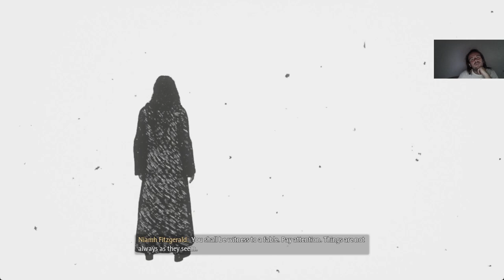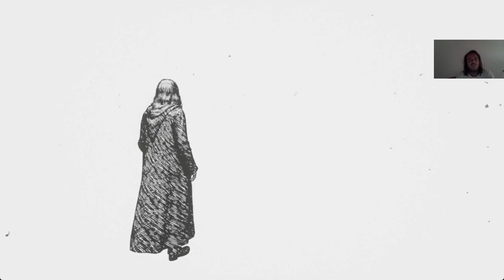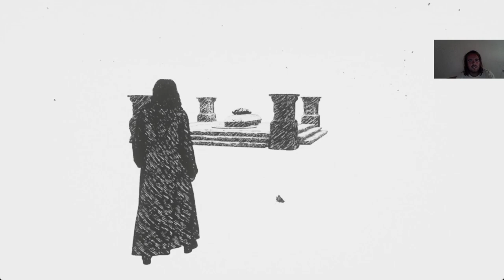A HALÁL EREKLYÉI Hogwarts Legacy Hard/Ravenclaw 100% végigjátszás #34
Niamh nehéz próbája, a trollok és a sok respawn nehézzé tette a küldetést.